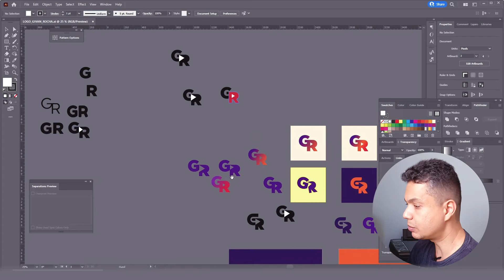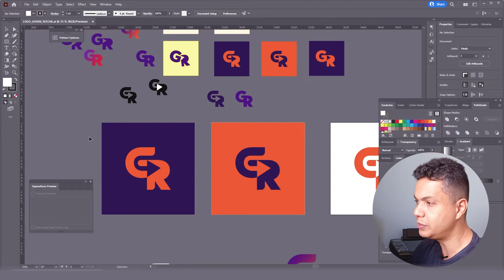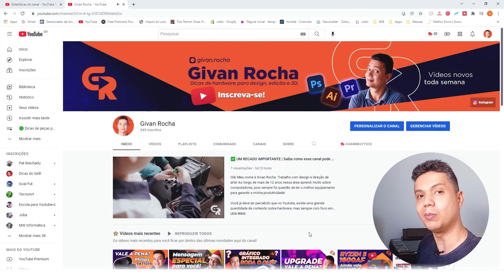🟢 O CANAL ESTÁ DE CARA NOVA | Como criei minha nova identidade visual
Nesse vídeo apresento a nova identidade visual do canal, o novo logo Givan Rocha e conto uma breve história do início da canal e da identidade antiga.

Equipamentos da gravação:
Câmera com lente
Microfone Lapela
Tripé de Câmera

Para ver na sequência:
QUAL O FORMATO CORRETO PARA UM BANNER DO YOUTUBE?